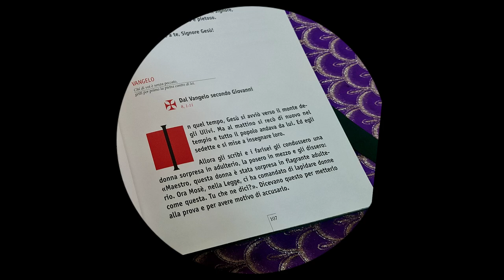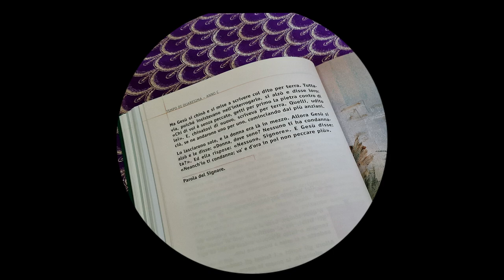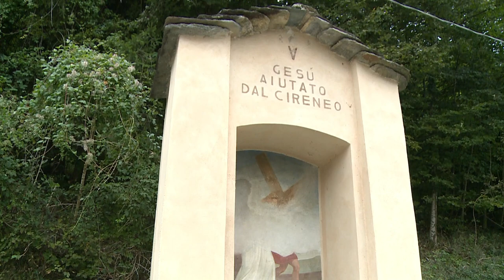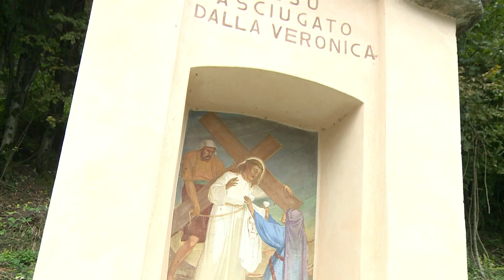Vangelo della V domenica di quaresima, Il Vangelo della Domenica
Commento di don Giovanni Illia

Prima Lettura
Ecco, io faccio una cosa nuova e darò acqua per dissetare il mio popolo.
Is 43,16-21

che aprì una strada nel mare
e un sentiero in mezzo ad acque possenti,
che fece uscire carri e cavalli,
esercito ed eroi a un tempo;
essi giacciono morti, mai più si rialzeranno,
si spensero come un lucignolo, sono estinti:
«Non ricordate più le cose passate,
non pensate più alle cose antiche!
Ecco, io faccio una cosa nuova:
proprio ora germoglia, non ve ne accorgete?
Aprirò anche nel deserto una strada,
immetterò fiumi nella steppa.
Mi glorificheranno le bestie selvatiche,
sciacalli e struzzi,
perché avrò fornito acqua al deserto,
fiumi alla steppa,
per dissetare il mio popolo, il mio eletto.
Il popolo che io ho plasmato per me
celebrerà le mie lodi».

Salmo Responsoriale
R. Grandi cose ha fatto il Signore per noi.
Quando il Signore ristabilì la sorte di Sion,
ci sembrava di sognare.
Allora la nostra bocca si riempì di sorriso,
la nostra lingua di gioia. R.

Allora si diceva tra le genti:
«Il Signore ha fatto grandi cose per loro».
Grandi cose ha fatto il Signore per noi:
eravamo pieni di gioia. R.

Ristabilisci, Signore, la nostra sorte,
come i torrenti del Negheb.
Chi semina nelle lacrime
mieterà nella gioia. R.

Nell’andare, se ne va piangendo,
portando la semente da gettare,
ma nel tornare, viene con gioia,
portando i suoi covoni. R.

Seconda Lettura
A motivo di Cristo, ritengo che tutto sia una perdita,facendomi conforme alla sua morte.
Dalla lettera di san Paolo apostolo ai Filippési
Fil 3,8-14

Fratelli, ritengo che tutto sia una perdita a motivo della sublimità della conoscenza di Cristo Gesù, mio Signore. Per lui ho lasciato perdere tutte queste cose e le considero spazzatura, per guadagnare Cristo ed essere trovato in lui, avendo come mia giustizia non quella derivante dalla Legge, ma quella che viene dalla fede in Cristo, la giustizia che viene da Dio, basata sulla fede: perché io possa conoscere lui, la potenza della sua risurrezione, la comunione alle sue sofferenze, facendomi conforme alla sua morte, 11nella speranza di giungere alla risurrezione dai morti.

Non ho certo raggiunto la mèta, non sono arrivato alla perfezione; ma mi sforzo di correre per conquistarla, perché anch’io sono stato conquistato da Cristo Gesù. Fratelli, io non ritengo ancora di averla conquistata. So soltanto questo: dimenticando ciò che mi sta alle spalle e proteso verso ciò che mi sta di fronte, corro verso la mèta, al premio che Dio ci chiama a ricevere lassù, in Cristo Gesù.

Lode e onore a te, Signore Gesù!

Ritornate a me con tutto il cuore, dice il Signore,
perché io sono misericordioso e pietoso. (Cf. Gl 2, 12-13)

Vangelo
Chi di voi è senza peccato, getti per primo la pietra contro di lei.
Gv 8,1-11

In quel tempo, Gesù si avviò verso il monte degli Ulivi. Ma al mattino si recò di nuovo nel tempio e tutto il popolo andava da lui. Ed egli sedette e si mise a insegnare loro.

Allora gli scribi e i farisei gli condussero una donna sorpresa in adulterio, la posero in mezzo e gli dissero: «Maestro, questa donna è stata sorpresa in flagrante adulterio. Ora Mosè, nella Legge, ci ha comandato di lapidare donne come questa. Tu che ne dici?». Dicevano questo per metterlo alla prova e per avere motivo di accusarlo.
Ma Gesù si chinò e si mise a scrivere col dito per terra. Tuttavia, poiché insistevano nell’interrogarlo, si alzò e disse loro: «Chi di voi è senza peccato, getti per primo la pietra contro di lei». E, chinatosi di nuovo, scriveva per terra. Quelli, udito ciò, se ne andarono uno per uno, cominciando dai più anziani.

Lo lasciarono solo, e la donna era là in mezzo. Allora Gesù si alzò e le disse: «Donna, dove sono? Nessuno ti ha condannata?». Ed ella rispose: «Nessuno, Signore». E Gesù disse: «Neanch’io ti condanno; va’ e d’ora in poi non peccare più».